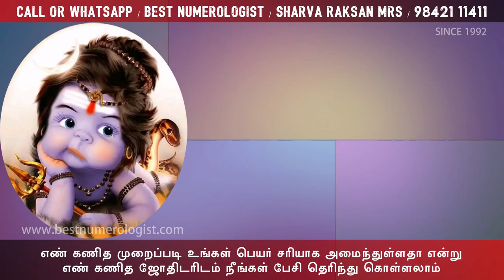Maha Shivratri / LORD SHIVA GIRL BABY NAME/ 9842111411 / A.R. DHINAKARAN & A.D. SATHISH KUMAR / 026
Best Numerologist

ROYAL ROMANTIC
CERTIFIED BY CENTRAL GOVERNMENT OF INDIA
Address :
MANTHRALAYAM
Madurai-625 009
Tamilnadu
India

Give Lucky, Modern and Mesmerized Names to You
and Your new born baby and Your business concern

name numerology
no.1 numerologist
top 10 baby names
name effect
name meaning
numerology center
numerology centre
SURPRISE BABY NAME

NUMEROLOGY
NAMEOLOGY
PRONOLOGY
GRAPHOLOGY
MESMEROLOGY

BABY NAME
CHANGE YOUR NAME
NAME CHANGE
PREDICTION NAME
NAME CORRECTION
BUSINESS NAME
BEST NUMEROLOGIST
NUMEROLOGIST
NUMEROLOGY
child NAME
kid NAME

RARE NAME
BEST ASTROLOGIST
ASTROLOGY
NAME NAME
BEST NAMES
MADURAI NUMEROLOGIST
HOW TO SELECT A NAME